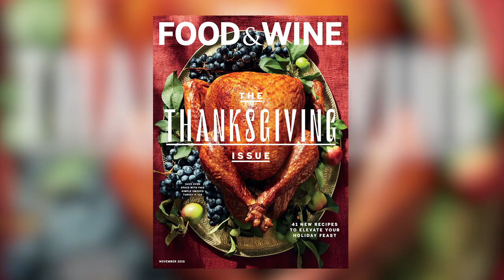P!nk Knows Her Whiskey...And Wine! | Bottle Service | Food & Wine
Watch singer and winemaker, Alecia Moore- A.K.A. P!nk play Sip, Savor, Spit with 3 different whiskeys. As it turns out, she has a talent for identifying single malt scotch!  Executive Wine Editor, Ray Isle chats with P!nk about how she made the leap from being a singer to buying a vineyard and making wine. She says she still has to prove herself, even after 24 years.
Two Wolves wines are available directly from the winery. Visit twowolveswine.com for information. See pinkspage.com for where to catch P!nk on her next tour.

See her lakeside Thanksgiving dinner in the November 2019 issue of Food & Wine:

In each episode of Bottle Service, celebrities join F&W Executive Wine Editor, Ray Isle, to indulge in 3 boozy beverages and dive deep into all things alcohol, food, and pairings.

For more great videos, check out:
— Food & Wine Culinary Director Justin Chapple reveals wonderfully oddball and genius cooking tips on Mad Genius.